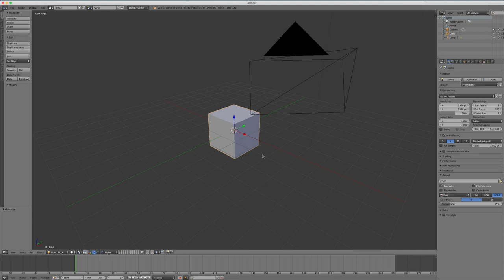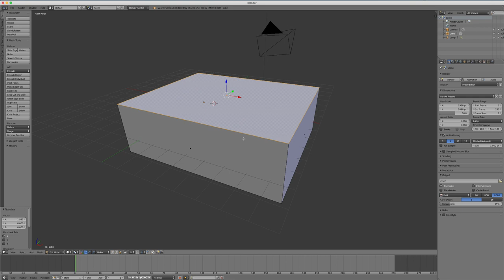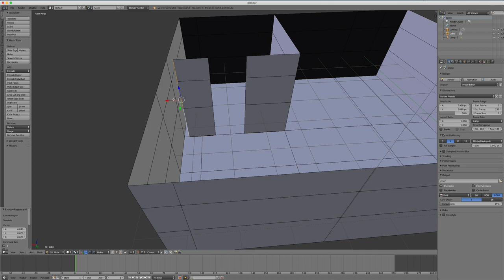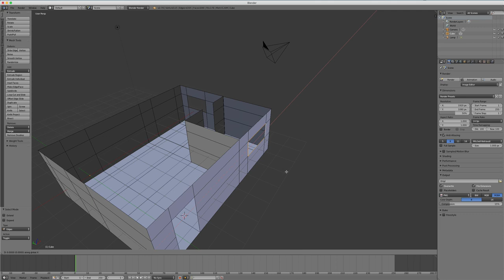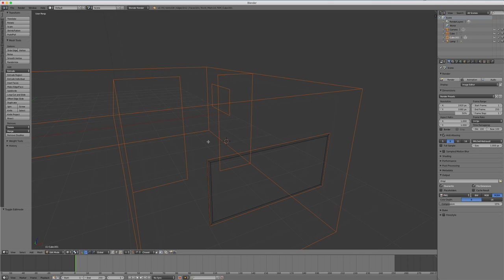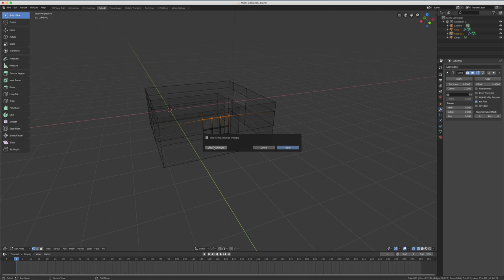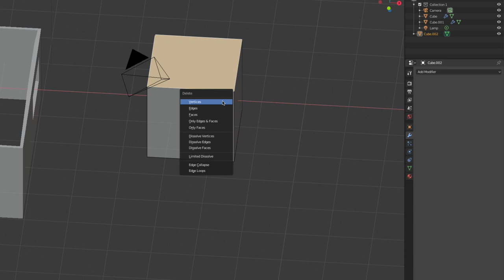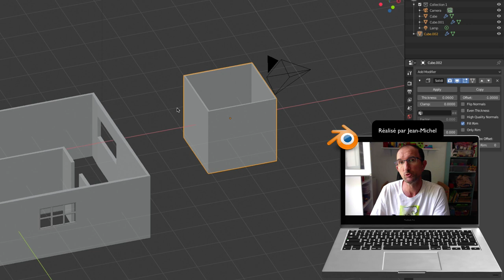Blender 2.8 - 34 - Multi-Edition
Sur cette vidéo, nous allons voir une très grosse différence entre Blender 2.79 et Blender 2.8, le but étant bien sûr de pouvoir faire du multiple édition, bon sans plus attendre regardons la vidéo.